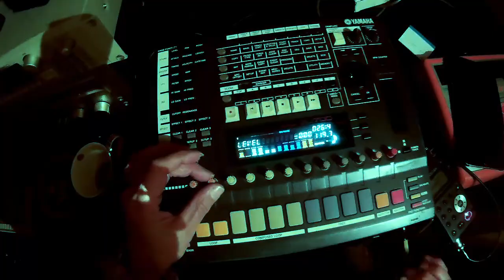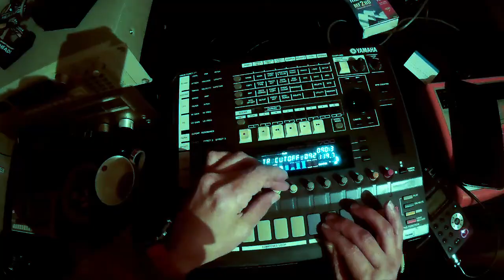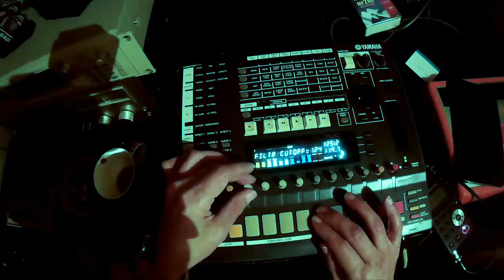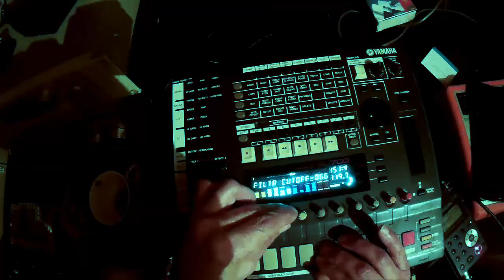Lil Pump vs Billie Eilish on Acid - Yamaha SU700 Sampler